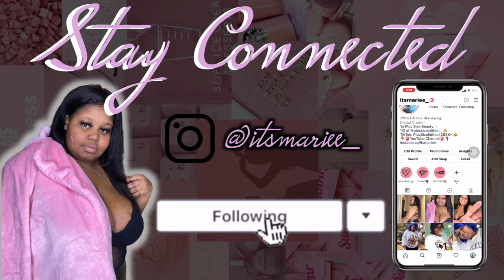Cook with me: Lemon Pepper Chicken with Homemade Mac and Cheese